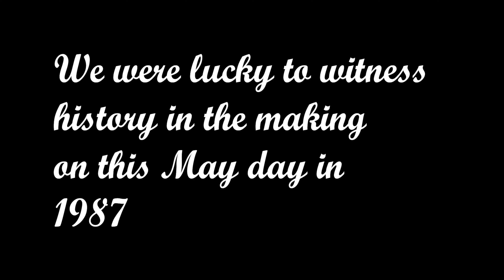Knock on Wood in The Monksville Reservoir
My home made boat on the Monksville Reservoir